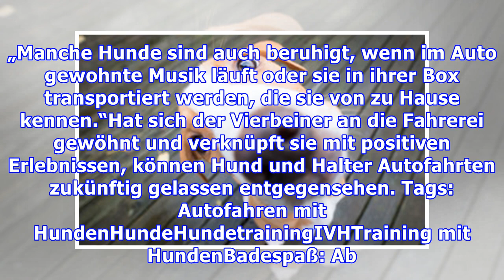Hunde ans Autofahren gewöhnen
Wie ängstliche Hunde dem Auto entspannt näherkommenDer Hund ist ein Teil Familie und soll bei vielen Erlebnissen dabei sein. Ob Urlaub, Ausflug oder zu einem Treffen mit Freunden: Nicht immer sind die Strecken ohne Autofahrt zu bewältigen. Doch so mancher Hund weigert sich bereits, ins Auto einzuste...